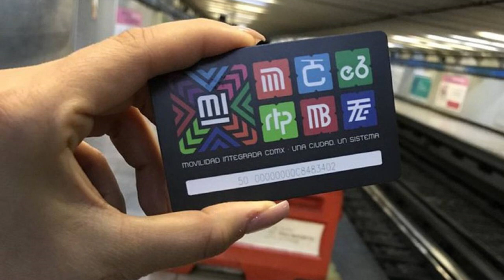Movilidad Integrada | 10 Curiosidades del Cablebus de la Ciudad de Mexico en Minutos FT CDMX Bolita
Una parte de esta serie con @luis._.movilidad

Cancion / Autor